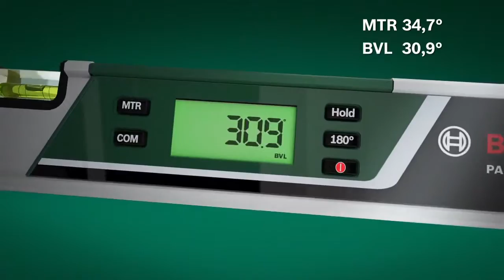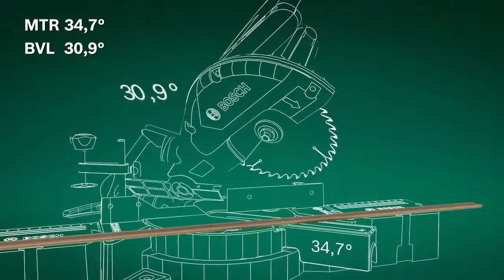Bosch PAM 220 -astemitta (Tuote: 273817 ja 825591)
Bosch PAM 220 -astemitan avulla pistät kulmat tarkasti kohdilleen. Etenkin listoitustöissä ymv.  se on aivan omiaan jiirisahan työparina, kun voit käyttää mittaamiesi kulmien tarkat asteluvut jiirisahan säätämiseen – lopputulos on silloin just eikä melkein!